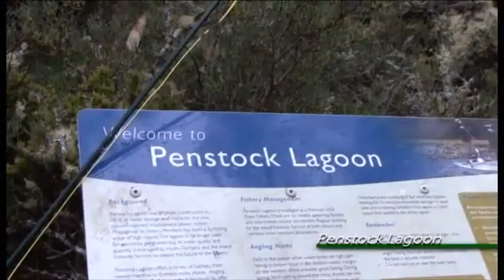Penstock Lagoon Tasmania, Fly Fishing, Christopher Bassano, Filmed by FF Media